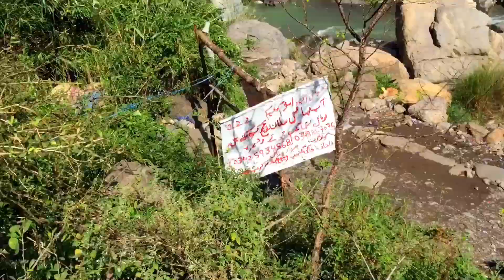The most beautiful waterfall of Pakistan 🇵🇰 |my Pakistan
This is umbrella waterfall located in poona village near abbotabad Khyber Pakhtunkhwa province

Musician: @iksonmusic